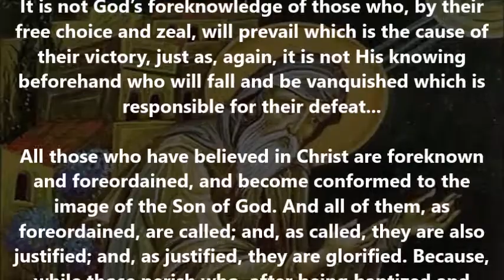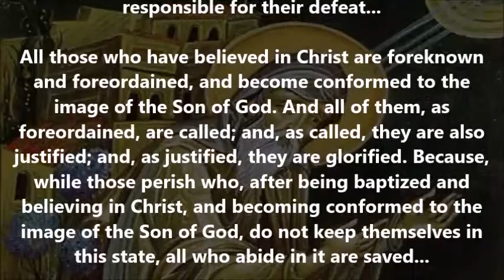"For whom He foreknew, He also foreordained..." (Rom. 8:29)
(Orthodox Scripture commentary from St. Symeon the New Theologian)